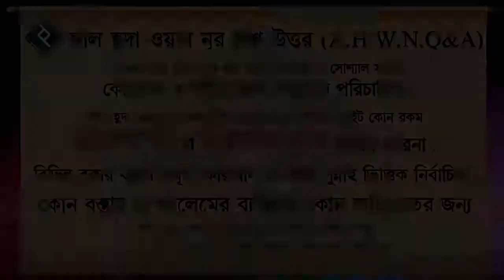জান্নাত জাহান্নাম কি তাকদীরে লেখা থাকে ᴴᴰ┇শায়খ মিজানুর রহমান মাদানী